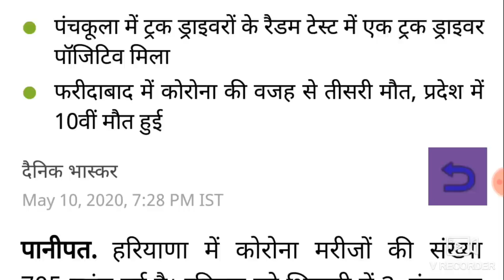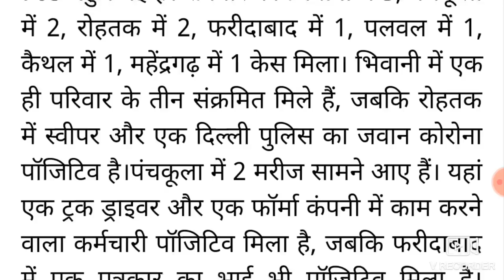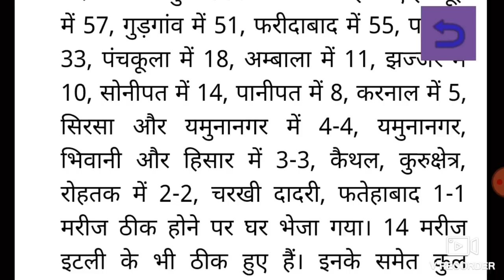हरियाणा की हालत खराब 700 पार पहुचा आंकड़ा ।। जिले वाइज समझे 10 मई 2020